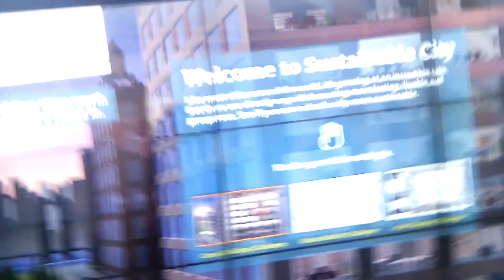Touchscreen @ DCA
Short video clip of wall-sized touchscreen display at DCA, featuring 3 minigames. Another example of the ever-encroaching New User Interface (NUI).